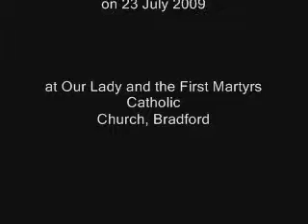Gospel Reading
Gospel Reading by Mar Joseph Perumthottam